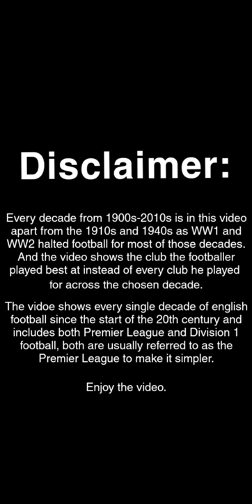The best Premier League Player from EVERY Decade since 1900.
Shows the best player from every decade since the start of the 20th century. Its a mix of my opinion and the majority's opinion but I'm confident that I chose the right option in most of them
The only one that I'm not sure about is the 1930s, Peter Doherty, Frank Swift, Cliff Bastin, and many more could've been chosen but I went for the Arsenal Playmaker.